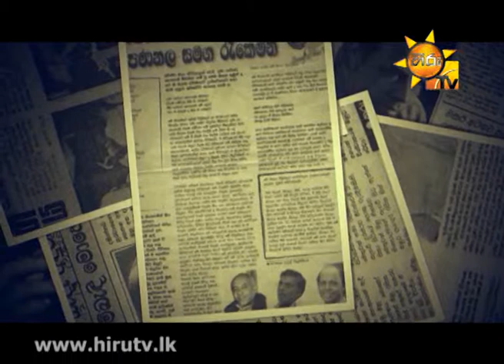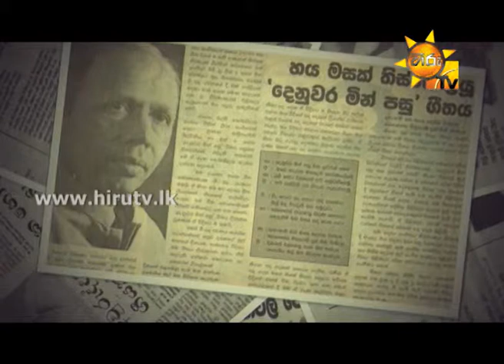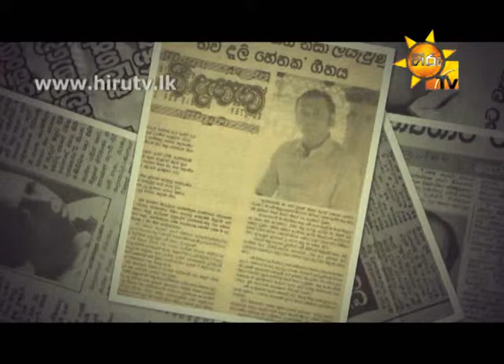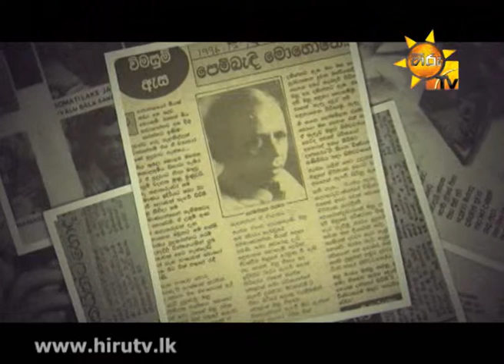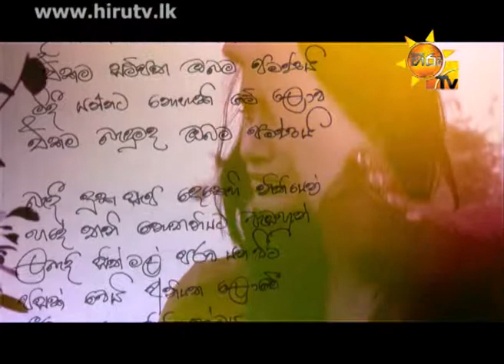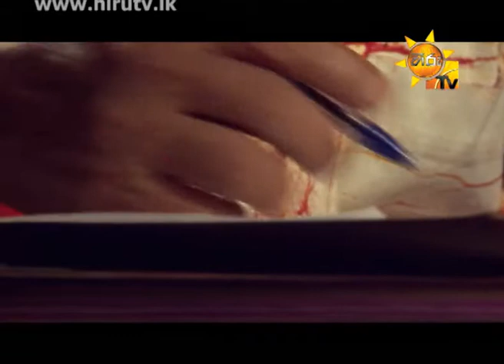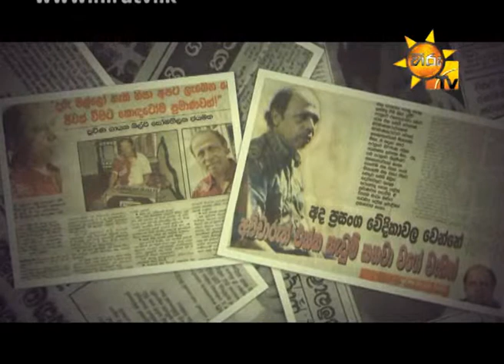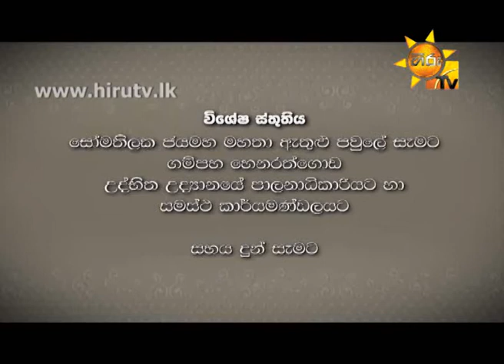UTHTHARITHARA EP 14